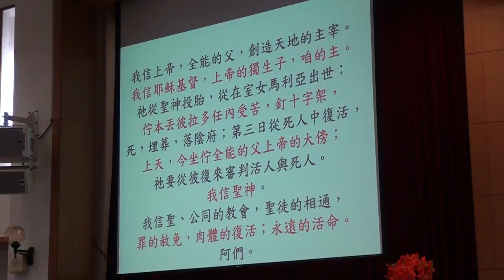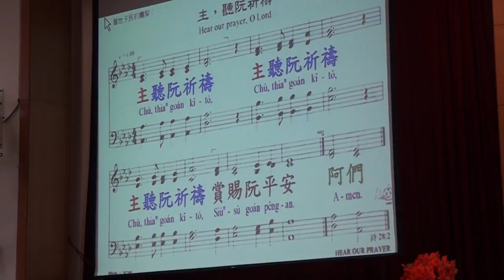20161023 聯合禮拜 宣召~祈禱